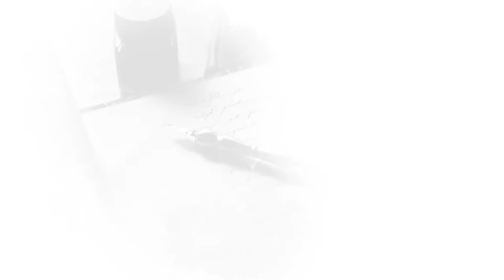Menikah Karena Apa? Ustadz Azhar Khalid Bin Seff Lc, M.A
menikah denganmu,
menikahi tuan muda hari ini,
menikahlah denganku,
menikah tanpa pacaran,
menikah muda,
menikah adalah,
menikah cantik,
menikah karena agamanya,
menikah karena harta menurut islam,
menikah karena harta,
menikah karena cantik,